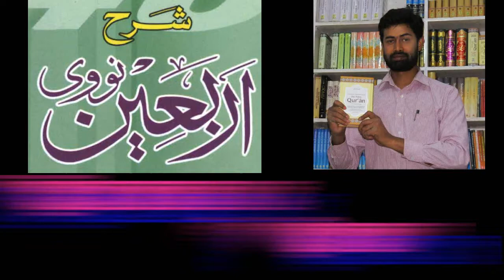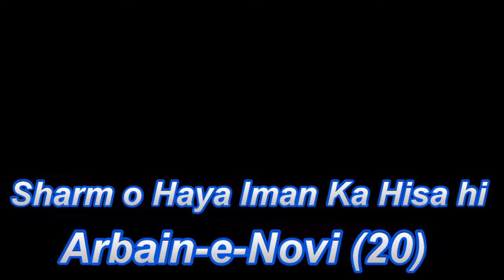20 Sharm o Haya Iman Ka Hissa hai / الحياءَ مِنَ الإِيمانِ / By Mohammad Adam / IAC TV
Es Video Me " Haya o Sharm Iman Ka Hissa Hai " ke bare mein jan sakte hain

haya or iman tamaam musalmano
क्या हया (शर्म) ईमान का हिस्सा है
 Haya ka ISLAMI Tasawwur